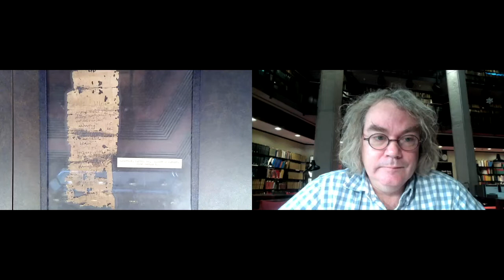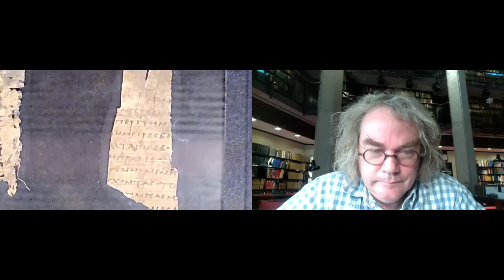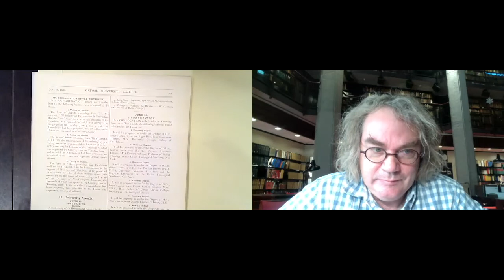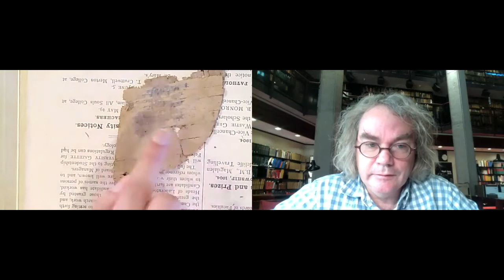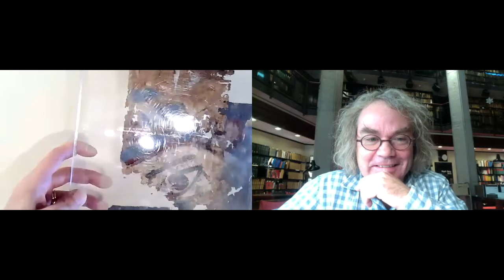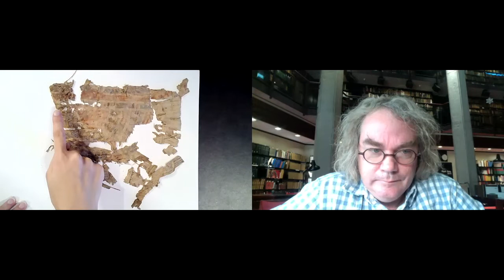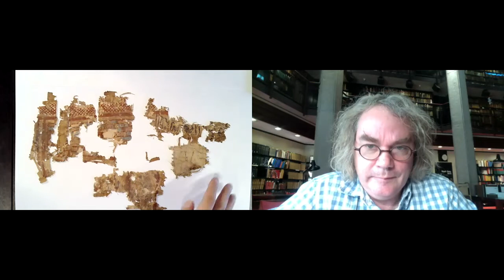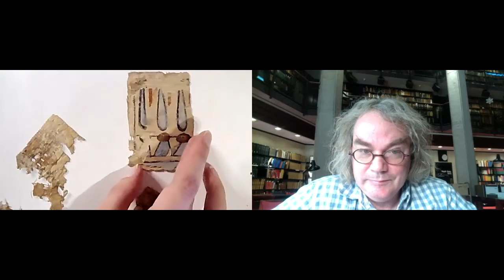Between the Pillars, Season 2, Ep. 3 - The Fisher's Papyrus Collection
This episode features Fisher TALint student Chana Algarvio, who provides an overview of the library's collection of papyrus. She explains its manufacture and its use in Egypt and beyond, talks about the different scripts found on the Fisher's collections, and then explores in detail its use in cartonnage creation, taking us from head to toe in how it would cover a mummy. She shows examples featuring stunning iconography among the Fisher's collections.